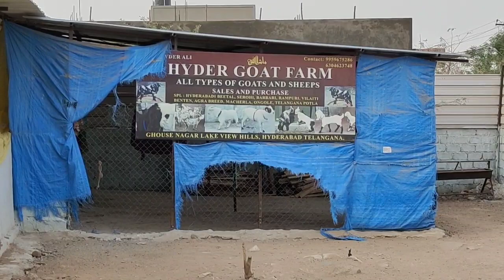9959675286 vilayati baby sheeps desi baby goats bantam bakriya rampuri black sheep ammu breedline🐐